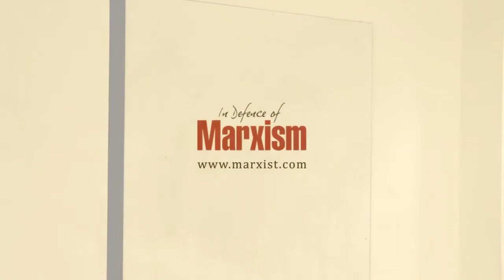la revolución cubana(the Cuban Revolution)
History

Arawak (or Taino) Indians inhabiting Cuba when Columbus landed on the island in 1492 died from diseases brought by sailors and settlers. By 1511, Spaniards under Diego Velásquez had established settlements. Havana's superb harbor made it a common transit point to and from Spain.

In the early 1800s, Cuba's sugarcane industry boomed, requiring massive numbers of black slaves. A simmering independence movement turned into open warfare from 1867 to 1878. Slavery was abolished in 1886. In 1895, the poet José Marti led the struggle that finally ended Spanish rule, thanks largely to U.S. intervention in 1898 after the sinking of the battleship Maine in Havana harbor.

An 1899 treaty made Cuba an independent republic under U.S. protection. The U.S. occupation, which ended in 1902, suppressed yellow fever and brought large American investments. The 1901 Platt Amendment allowed the U.S. to intervene in Cuba's affairs, which it did four times from 1906 to 1920. Cuba terminated the amendment in 1934.

In 1933, a group of army officers, including army sergeant Fulgencio Batista, overthrew President Gerardo Machado. Batista became president in 1940, running a corrupt police state.

In 1956, Fidel Castro Ruz launched a revolution from his camp in the Sierra Maestra mountains. Castro's brother Raul and Ernesto (Ché) Guevara, an Argentine physician, were his top lieutenants. Many anti-Batista landowners supported the rebels. The U.S. ended military aid to Cuba in 1958, and on New Year's Day 1959, Batista fled into exile and Castro took over the government. national anthem world educational family new update#new video